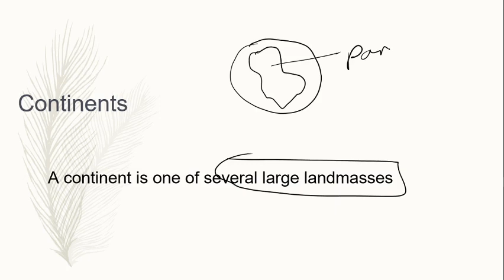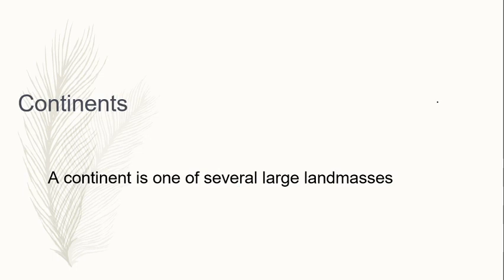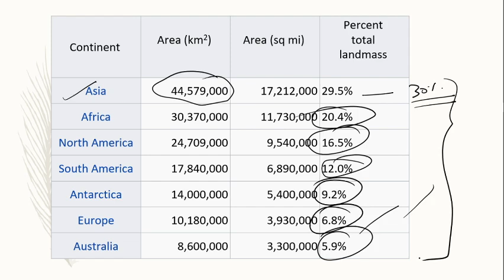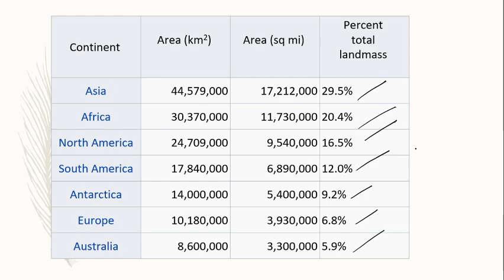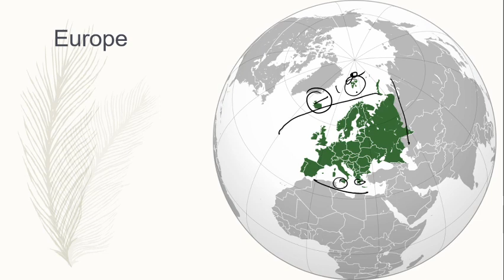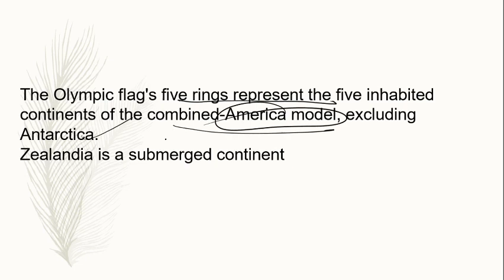Continents ||How many||There names||There location ||Lets Map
Ordered from largest in area to smallest, these seven regions are:
Asia
Africa
North America
South America
Antarctica
Europe
Australia